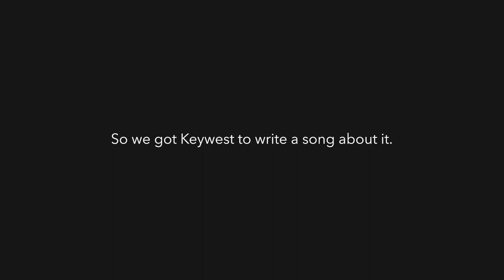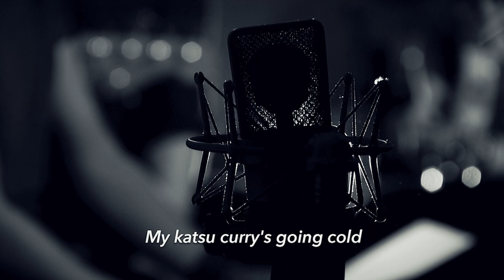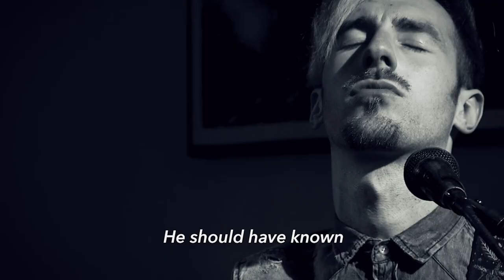Facebook post + Gaisce = Keywest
MakeItInteresting Episode 1

We’re taking the forgotten Internet, the stuff NOBODY clicked on, and making it interesting. This next song is dedicated to one of Ireland's dullest Facebook posts. It goes something like this…

Episode 1: Facebook post + Gaisce = @Keywestofficial

If we can make this interesting, find out what we can do for you.